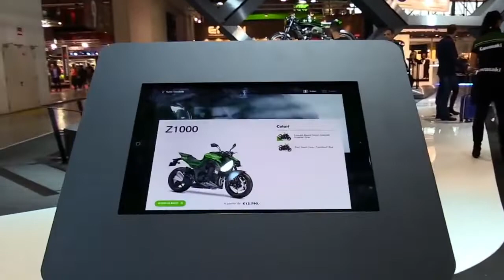2019 Kawasaki Z1000 FullAcc Special Premium Rare Features Edition First Impression HD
2019 Kawasaki Z1000 FullAcc Special Premium Rare Features Edition First Impression HD